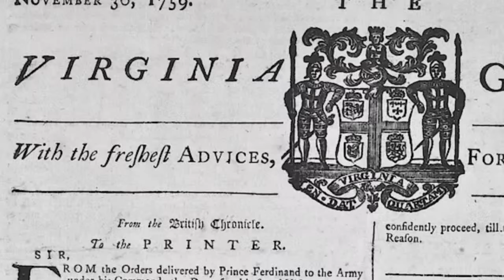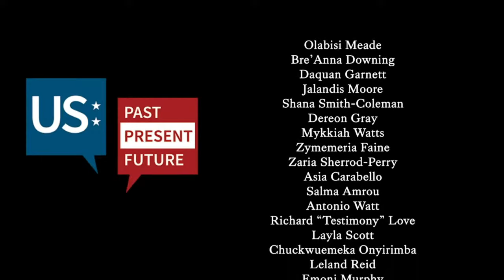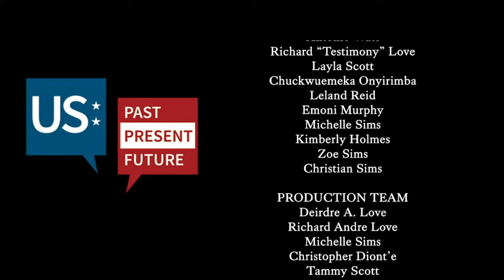US: Past, Present, Future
Please note that we have changed our program time to 7:30pm ET for those who wish to attend another exciting virtual event at 6:30pm ET, The Bray School Lab Virtual Meet & Greet

Black history is American history. As the way we talk about and teach Black history continues to be debated and legislated, Colonial Williamsburg will remain a destination for discussions on our shared history. Join Deborah Canty-Downs, teacher at Katherine Johnson Elementary School and educator with The Bob and Marion Wilson Teacher Institute of Colonial Williamsburg, Jeremy Morris and Hope Wright, Colonial Williamsburg Actor Interpreters, and special guests Teens with a Purpose for a program about Black history in the United States.